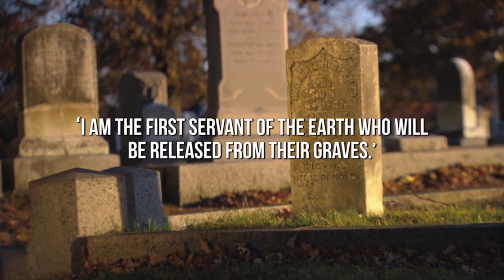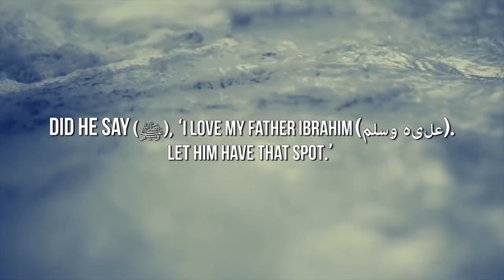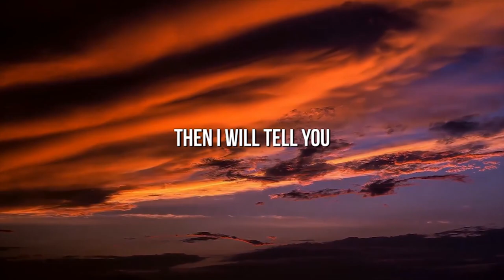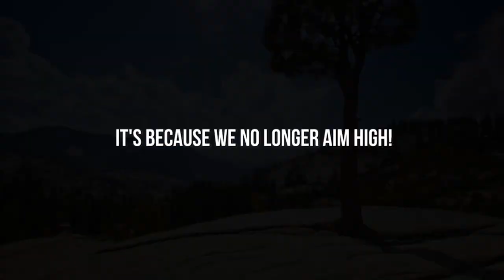PROBLEM WITH 2023 MUSLIMS! - MUSLIM SUCCESS SERIES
Speaker: Ustadh Said Rageah